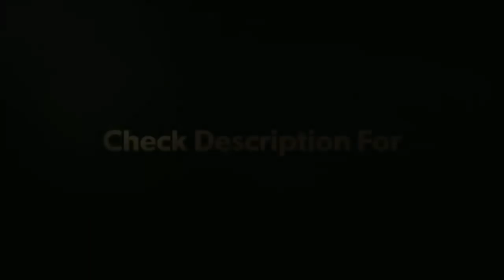PKL 6 Final Bengaluru Bulls Vs Gujarat Foutunegaints Shocking Win Highlights || Sports Academy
I Am Mohit Rana From Delhi - Dwarka I Am A Owner Of This Channel And My Team Partners Is :-
1.Lakshaya Bhadauria
2.Shubham Yadav
3.Nikhil Bhadauria

Channel Contant :-

1.All cricket and Kabbadi Related news And Facts Uploaded in our channel.

2.All IPL And PKL Related Updates Uploaded In Our Channel.

3.All Match Highlights Players Biography And Other News Uploaded In Our Channel.

4.All Video Collaboration Updates And Other News Feeds Please Follow Our What's App Group Facebook Page And Instagram Id Link In Our All Videos

5.Please Comment A Video Topics Related To Our Channel In Our Videos Comment Box I Was Make A Video On It

6.Please Take Up Our Channel To 10K Subscribers And In 10k subscribers I Will Make A App And more About Giveaways So Keep Supporting.